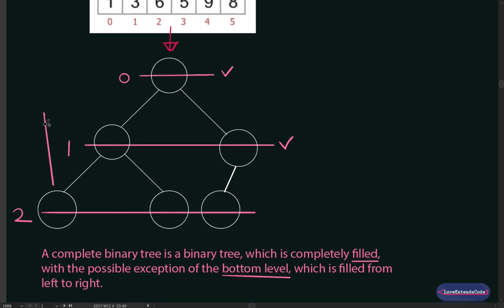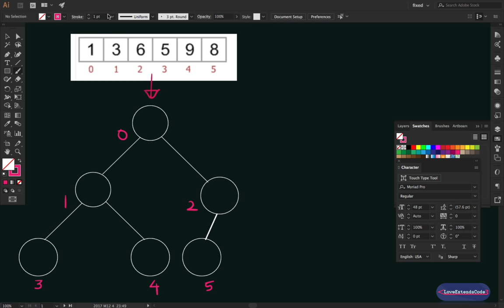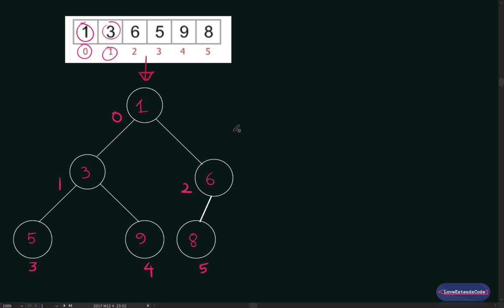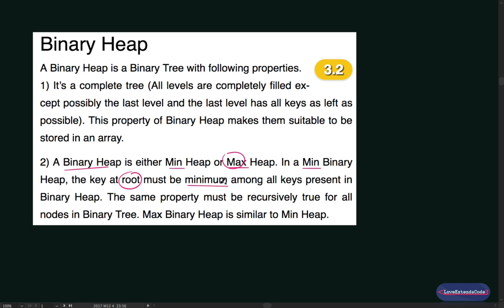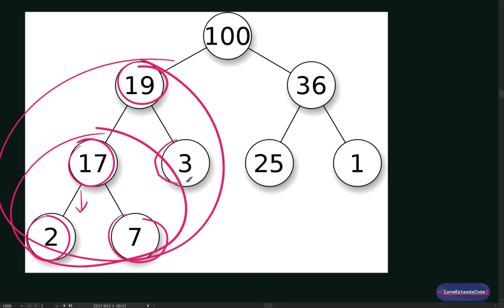Heap Sort - Theory (Bangla | বাংলা)